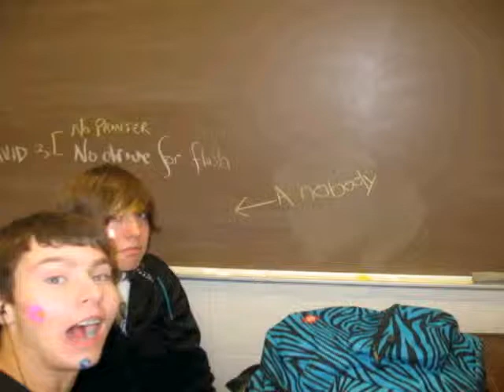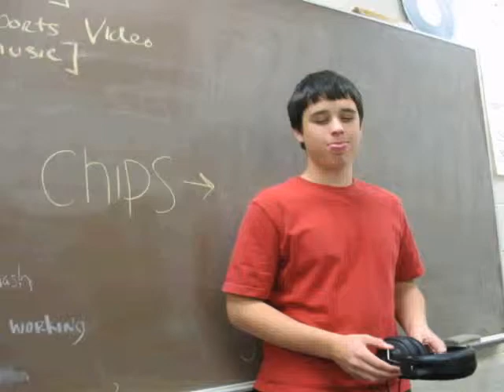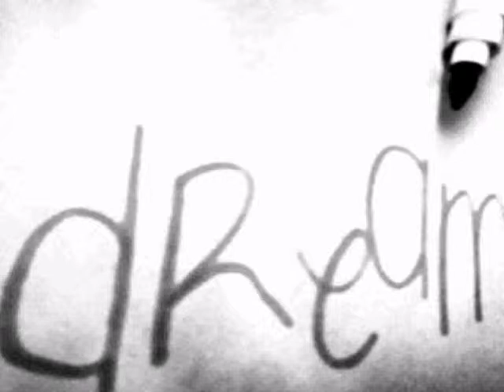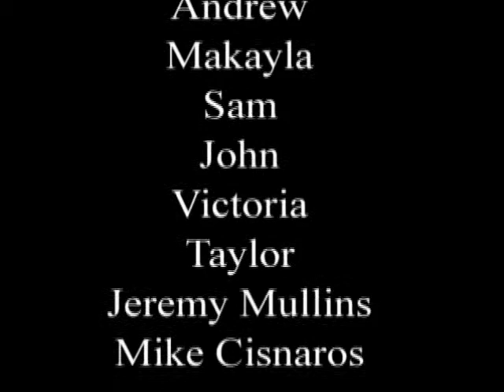Fireflies (Best friends edition)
A music video i made for Video Productions calss as a sophomore at Glen Este High School. Its a compilation of pictures and videos of some of my very best friends. Synched to the song Fireflies by OwlCity. Just some of the pictures (: enjoy !